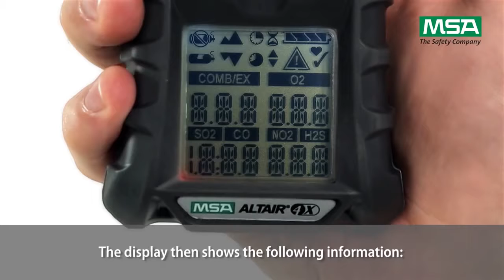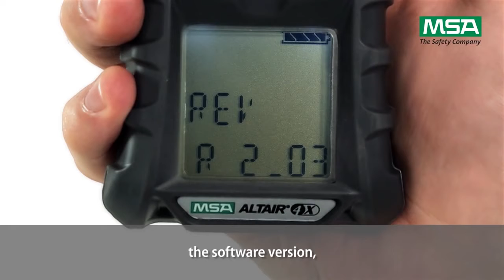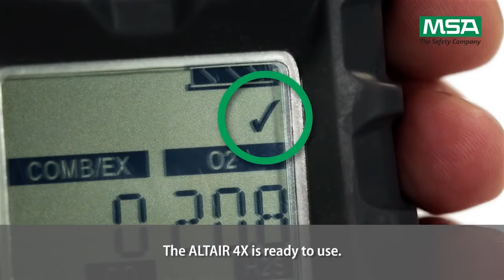How to use MSA Altair 4X Portable Gas Detector - Authorized Gas Tester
Cách sử dụng máy đó đa khí cầm tay.
Portable Gas Detector for Confined Space Entry and Toxic gas area
Safety Training Skills